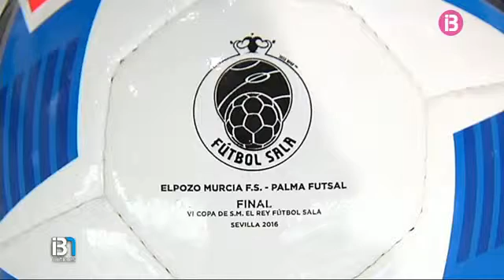El Palma Futsal prepara la decisiva darrera jornada de lliga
Esports IB3 26/04/2016